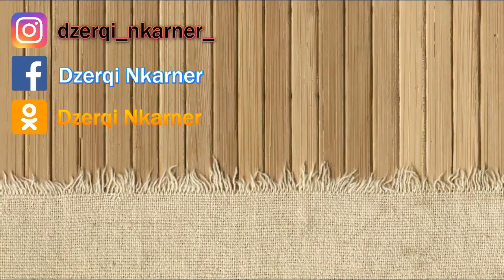How to draw an Armenian poet Paruyr Sevak / Как нарисовать Aрмянского поэта Паруйра Севака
Painter - Varsham Sahakyan
Художник - Варшам Саакян
Նկարիչ - Վարշամ Սահակյան
Picture orders are accepted
Принимаются заказы на картины
Ընդունվում են նկարների պատվերներ